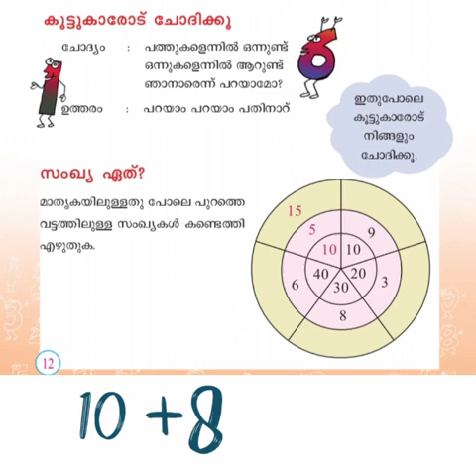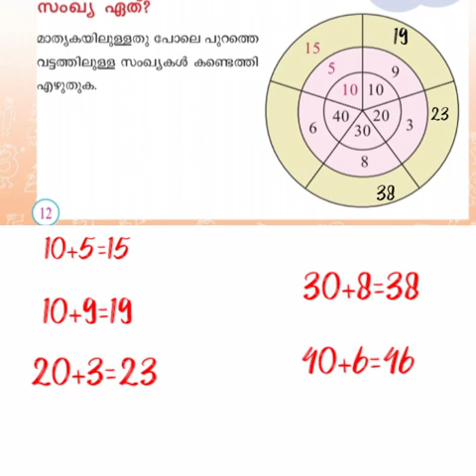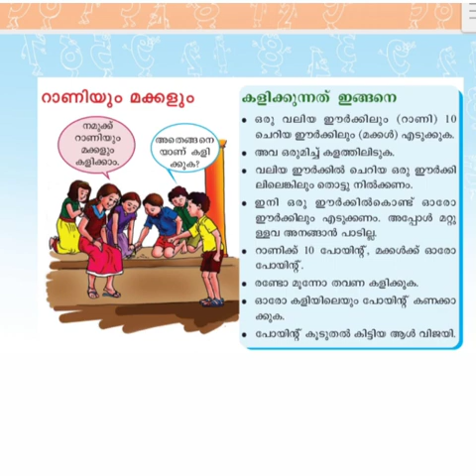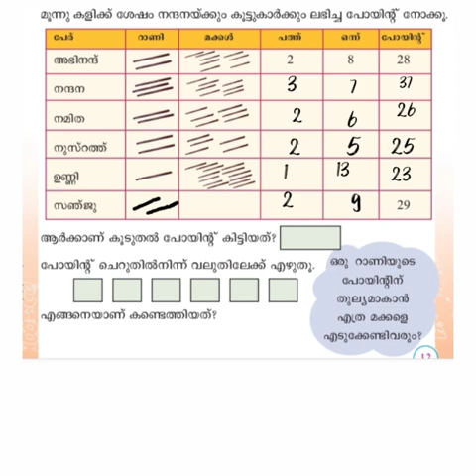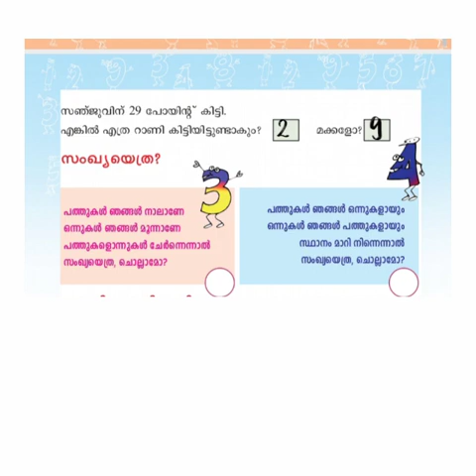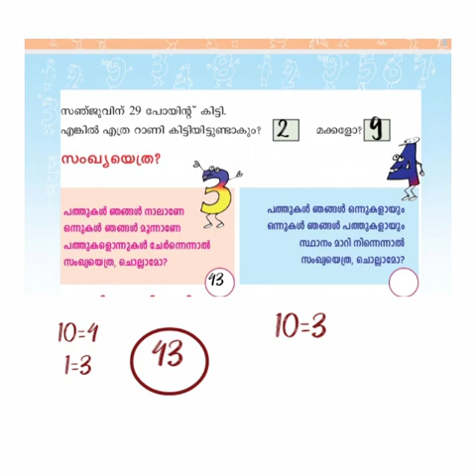Standard-2|SCERT Mathematics|Chapter-1|ഒരു അവധികാലത്ത് /on a vacation /part-3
Standard-2|SCERT Mathematics|Chapter-1|ഒരു അവധികാലത്ത് /on a vacation